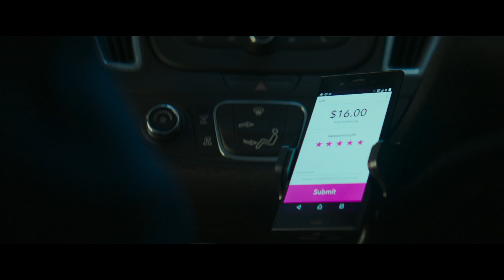PRAVEDNIK 2 - PRVA BIOSKOPSKA NAJAVA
Denzel Vašington u prvom filmskom nastavku u karijeri!
On nastavlja svoju borbu za pravdom u nastavku napetog akcijskog trilera!
Ovog augusta u bioskopima!